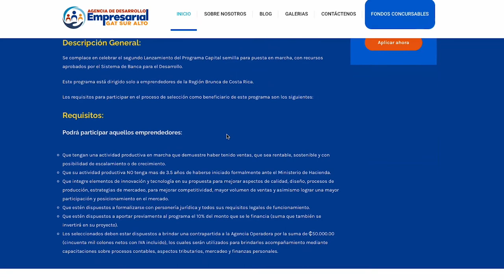Como Participar de los fondos del SBD